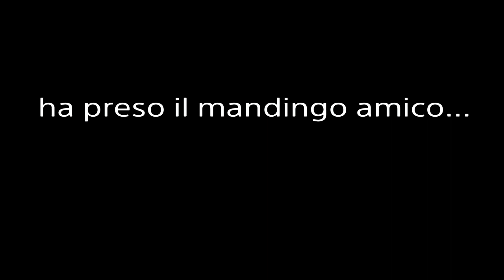Highlights #1 edit by me